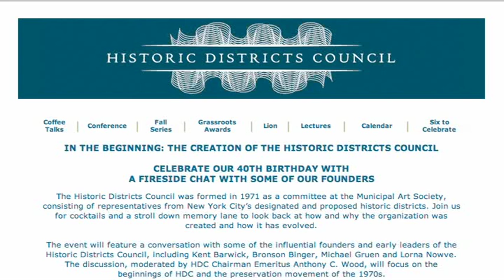In the Beginning: The Creation of the Historic Districts Council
This video documents a conversation with some of the influential founders and early leaders of the Historic Districts Council, including Kent Barwick, Michael Gruen, Lorna Nowve, and Bronson Binger. The discussion, moderated by HDC Chairman Emeritus Anthony C. Wood, focused on the beginnings of HDC and the preservation movement of the 1970s.  The Historic Districts Council was formed in 1971 as a committee at the Municipal Art Society, consisting of representatives from New York City's designated and proposed historic districts.  The year 2011 marks the 40th anniversary of its formation.

Video of entire discussion is available by contacting the New York Preservation Archive Project.

Video by Anthony Bellov